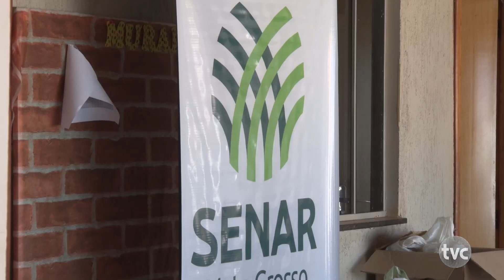Alunos do Centro de Convivência aprendem a confeccionar peças em argila durante curso